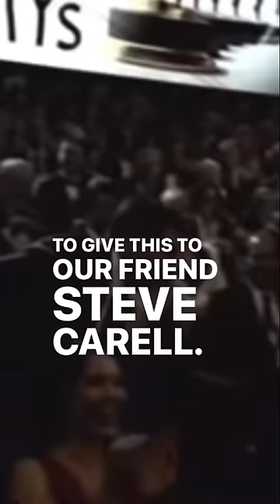RICKY GERVAIS takes back his EMMY from STEVE CARELL